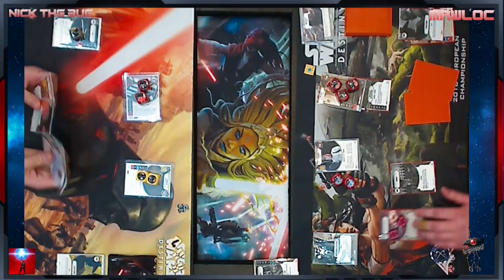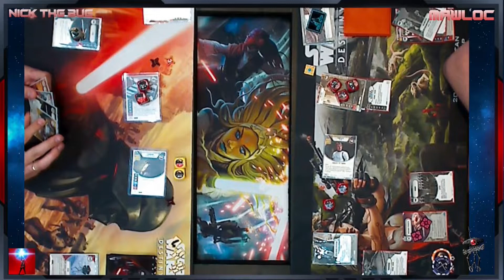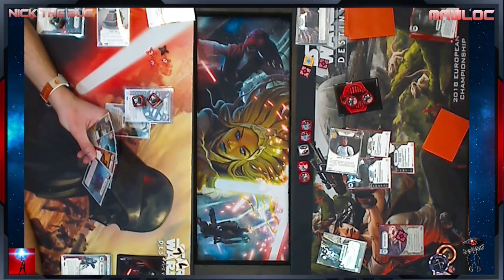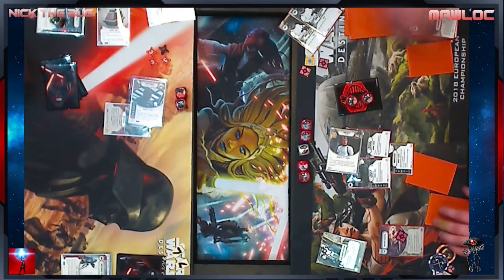OTS Presents: I Will Make It Legal ARH Regional Nick The Bug v Mawloc (Round 5)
OTS brings you IRL gameplay from the STL Regional: I Will Make It Legal!!!
This is the first IRL stream for the OTS guys and we are working to bring you more IRL streams.

We want to give a big shout out to Miniature Market Manchester of St. Louis for having us and allowing us to take over their entire game space.

We setup a hot mic for these games so you can hear all the game banter and discussions as the game goes on.